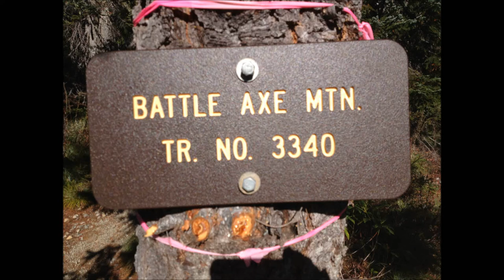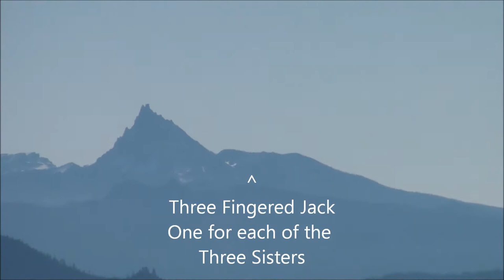Battle Ax Mountain in 2013 and a Song from 2008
In the Fall of 2013 I hiked from Elk Lake to the top of Battle Ax.  From there I went back to the Beachie Saddle and turned right towards Opal Creek.  I went 2 1/2 miles to a point I was at 3 days before.

 On that fine day I parked at the end of the Little North Fork Rd and was able to ride the Mountain Bike past Jawbone Flats and the old Blue Jay mine until it couldn't be ridden anymore and I just left it there.   At that point I was 5 miles in.  Then I walked another 5 miles to the predetermined point on the map.  (That is the point in the video looking up.)   From the North Fork to this point there is a lot of elevation gain and a few washed out old wooden bridges to cross.  I'll make a quick song for it one day perhaps with the video and pictures.   Anyways, to make a short story long, I hiked back down to the bike and it was still there.  I rode it back to the Truck and ended up with 20 miles that day.

Three days later I completed the entire road from Little North Fork to Elk Lake.